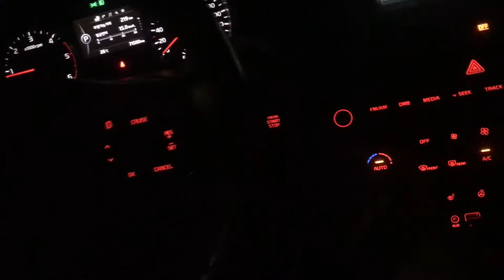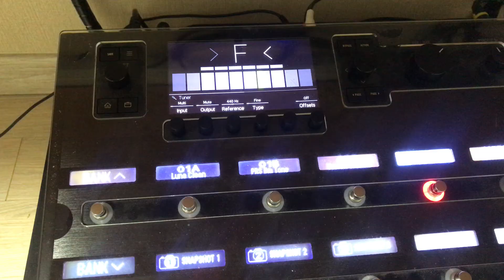NEW Custom Guitar Unboxing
오더 한지 3달하고 2주가 지나서야 완성됬네요!

택배가 도착했다는 연락에 이토록 퇴근이 절실하긴 처음이네요 탈주할뻔;;